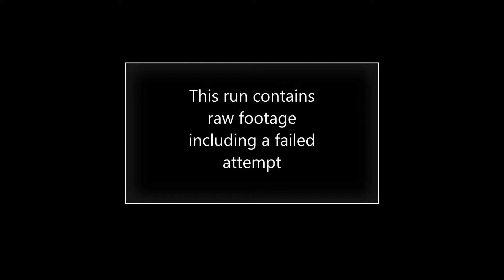Gears 5 - Master Solo Run - Robotics Expert on Last Stand